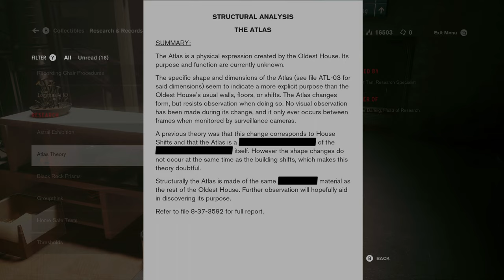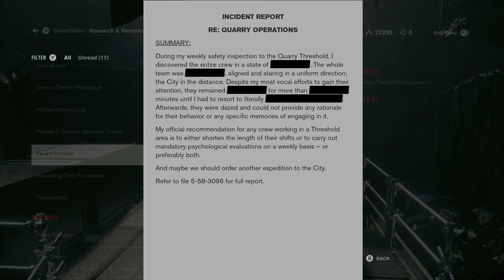Threshold - Control - 4K Xbox Series X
Search for Black Rock Processing.
Speak with Arish.
Find the Black Rock Quarry.
Activate the explosives to excavate the Black Rock Prism.